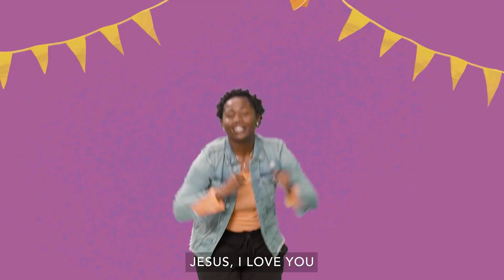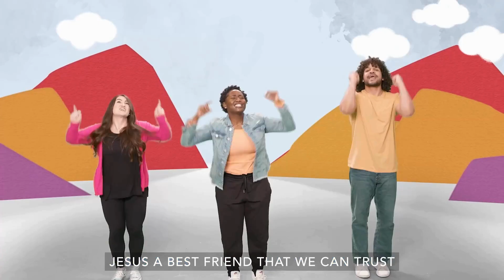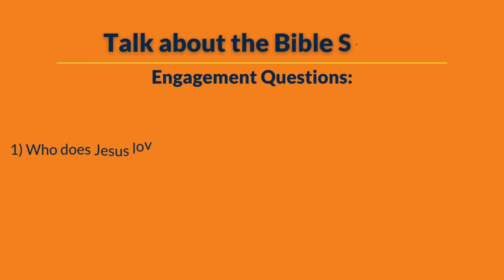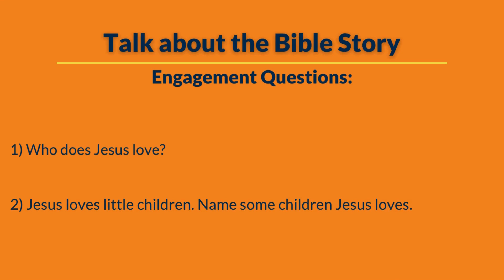2.25.24 | PRESCHOOL - Jesus and the Children (Luke 18:15-16)